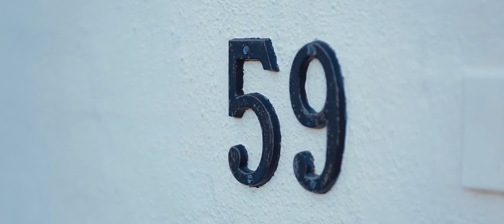Stone Real Estate Sans Souci Video - 59 Tuffy Avenue Sans Souci 2219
Impressive from the outset with its large land size and top-quality build, this architectural dual-level home delivers a haven of style that has been cleverly designed to capture the stunning water views on offer. It is immaculately presented throughout and created to provide a great space to entertain with a focus on spacious proportions and easy in/outdoor living.  The home makes a fantastic place to live and offers buyers the future scope to explore development options to really take advantage of its premium location.

- Soaring walls of glass which capture the water views
- Land size is approximately 702sqm (17.5m x 40.2m)
- Light filled open layout with generous lounge, living and dining
- Five double bedrooms include a grand master with ensuite
- Second upper level living space with two entertaining balconies
- Caesarstone kitchen with walk-in pantry and gas fittings
- Ducted air-conditioning, tandem garage with internal access
- Future Scope to knockdown/rebuild or develop the site (STCA)
- A premium position footsteps to the beach and foreshore walks